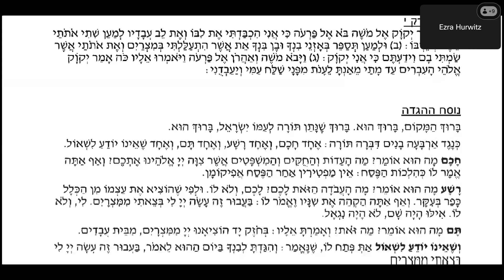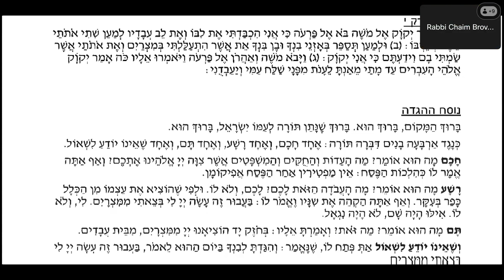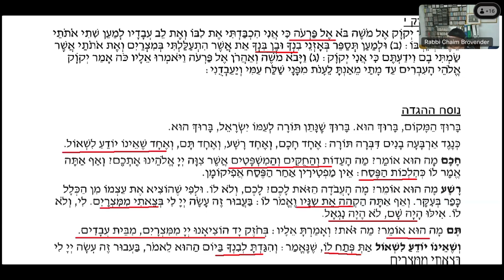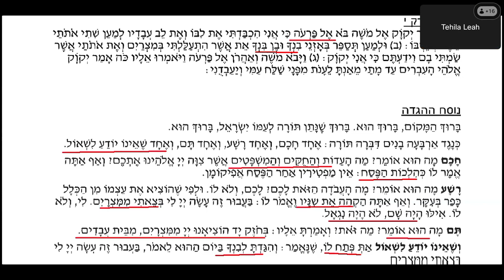Seder Night Intro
Telling the story of Yetziat Mitzrayim is one of the longest mitzvot you can perform with some people continue doing it all night long! Join Rosh Yeshiva Rabbi Chaim Brovender as he discusses this special mitzvah in context to the seder, our daily prayers, and more.